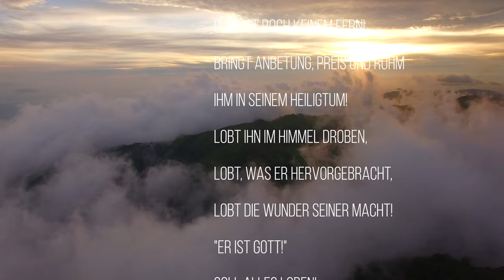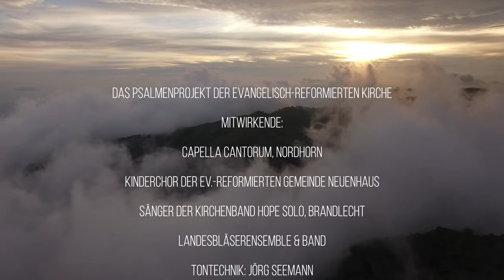Sein Lob Psalm 150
Ein Fest der Kirchenmusik

SEIN LOB WIRD EUCH ENTFLAMMEN

Genfer Psalmen im Klang des 21.Jahrhunderts

Impressionen der CD-Vorstellung am 28.Juni 2015

Nordhorn, Alte Kirche der ev.-reformierten Gemeinde